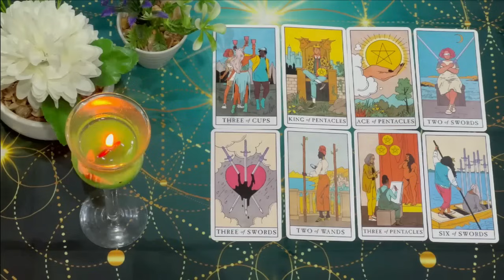LIBRA WARNING GET READY THIS PERSON IS GOING TO DO SOMETHING UNEXPECTED💛 MUST WATCH DEAR!!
Libra Love
Libra 2024
Libra today
Libra AUGUST